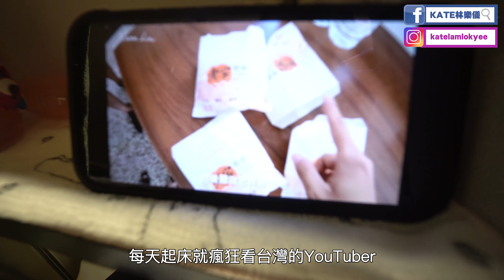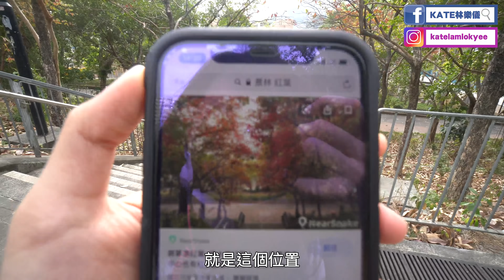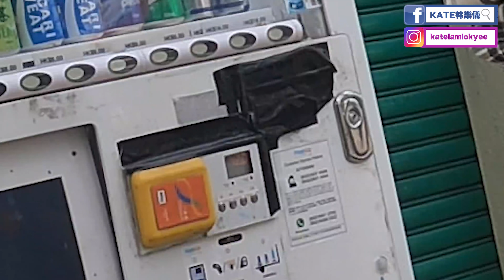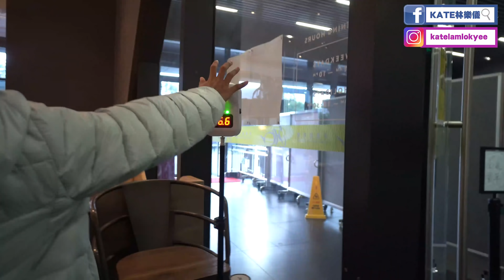【Vlog】將軍澳的一天｜怎樣應對性騷擾留言？｜將軍澳最好Cafe｜我失戀時愛做什麼？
大家想我在YouTube開直播嗎，不如這段Vlog達到4萬View就開吧？跟大家吹下水交流一下～

▶️▶️【0度行夜山】香港最美日出#鳳凰山 ｜大風到吹郁人！2020年最後一天大剖白–YouTuber應有責任

▶️▶️【Listen! 】4分鐘流水響另類體驗｜大自然的交響樂｜落羽松｜行山禮儀 ｜山野無痕 Feat. Monday_shot｜Sony α6400

↓ Know more about Me 關於我更多

📷Camera & Lens:
 DJI Mavic Air 2
 Sony 6400